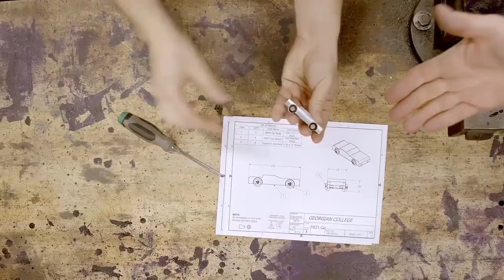Honda Heroes: Georgian College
In this instalment of Honda Heroes we're shining a light on the Honda Canada Foundation partnership with Georgian College.